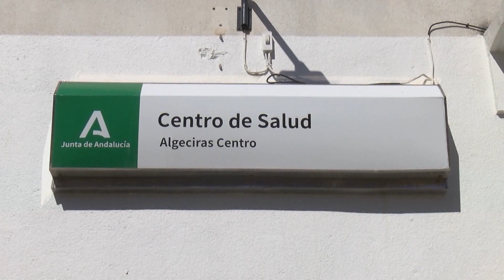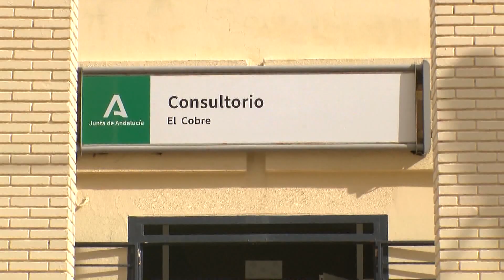PP destaca las inversiones en materia sanitaria de la Junta en Algeciras frente al abandono del PSOE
El Partido Popular de Algeciras, a través de Pilar Pintor, ha destacado las importantes inversiones en materia sanitaria que ha realizado la Junta en la ciudad, gracias al compromiso del presidente Juanma Moreno. Una apuesta por la sanidad pública, que según Pintor contrasta con el abandono al que sometió el PSOE al municipio.